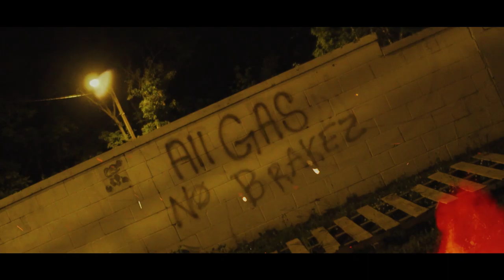Hundo - Want Me To Fall (Official Video) Shot